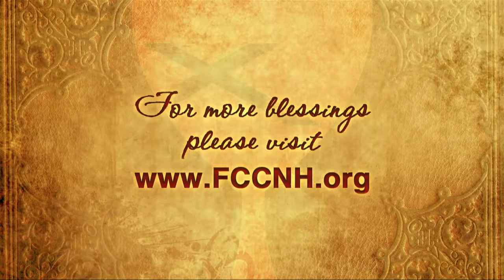Good Friday 9:00 PM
A reading of Psalm 22: 1-21, 27-31